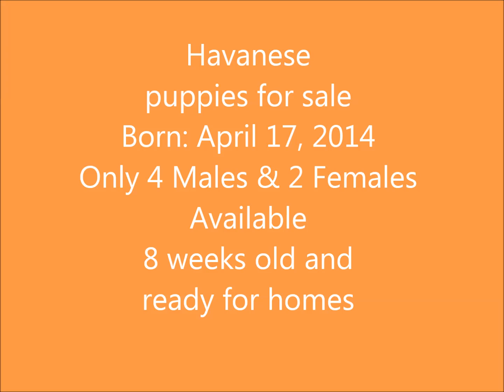Havanese puppies for sale June 16, 2014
to see our Havanese puppies and the other puppies that we have available for homes.